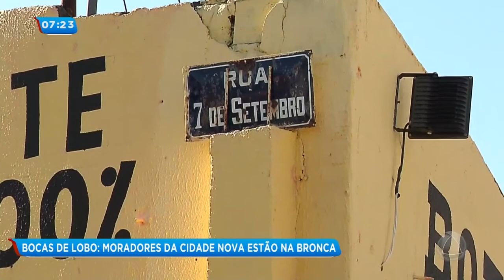Moradores estão na bronca no Cidade Nova - Balanço Geral Manhã